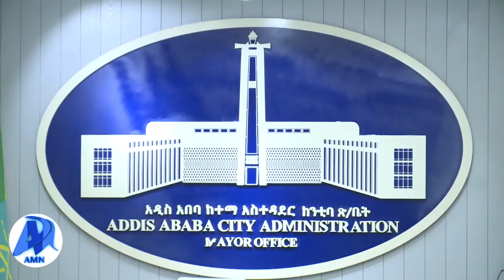Ethiopia: 22 አካባቢ ከቤተ ክርስቲያን ጋር በተያያዘ ስለተገደሉ ወጣቶች አቡነ ማቲያስ እና ም/ከንቲባ ታከለ ኡማ ምን አሉ?